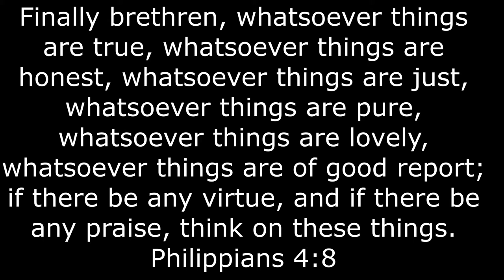Poetic Thoughts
Music from Lil Wayne-Neck of the Woods (Instrumental)  Remade by 5th Dimension Battle League